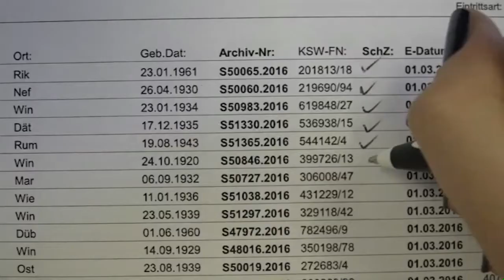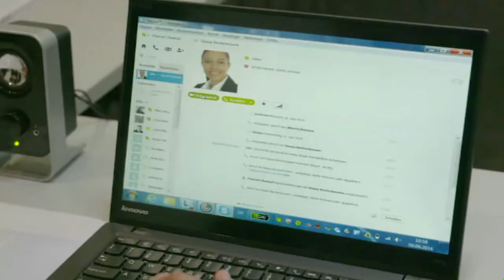Impiegato/a di commercio AFC - clip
L'impiegato e l'impiegata di commercio sono attivi in tutti i settori dell'economia e dell'amministrazione e operano sia nell'ambito delle piccole e medie imprese, sia nei grossi gruppi internazionali.

Questo film della serie "Una panoramica su..." è stato creato in collaborazione con la Conferenza svizzera dei rami di formazione e degli esami commerciali CSRFC.